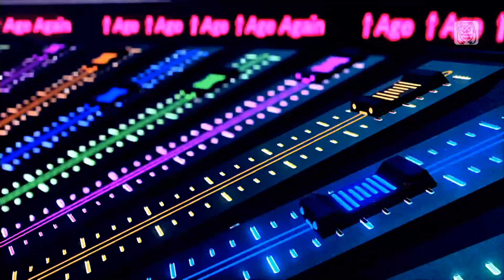Age Age Again - Project Diva Megamix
A dance tune that was the theme song for the Japan-only Project Mirai 2 written by master arranger, Mitchie M! It's gonna be a party tonight with this sparkly tune!